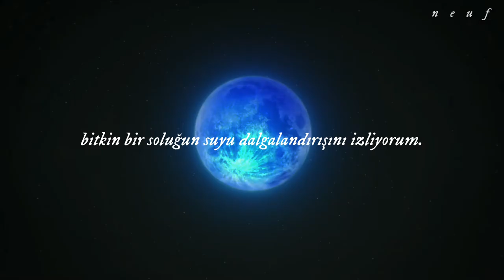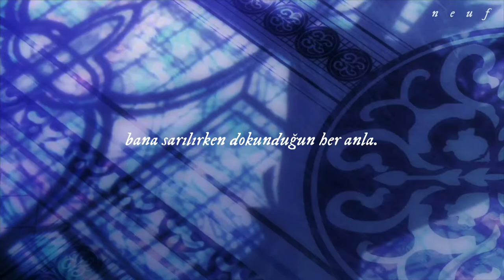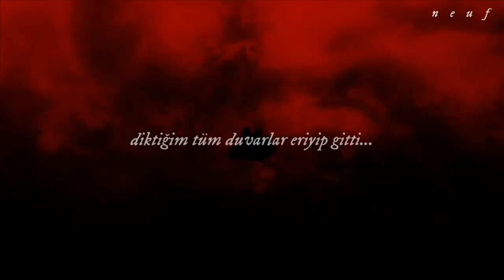lmyk - 0 (zero) [türkçe çeviri] // vanitas no carte ending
bazı kısımlardan hiç emin olmadığım bir çeviriydi umarım çok bir sorun yoktur... normalde vampir temasından nefret ederim ama biraz bungou stray dogs havası verdiği ve karakterleri sevdiğim için izliyorum...

"take a dive" normalde bir deyim olsa da şarkının akışına daha çok uyduğunu hissettiğim için direkt "dalmak" olarak çevirdim bu arada.

Ahead in the empty distance
Fading away unanswered
I turn off the lights
To see all the colors in the shadow
Travels across an instant
Far beyond tomorrow
I'm watching a faint breath
Send a ripple through the water

When I lose myself I become you
Ichi kara juu leads me back to
Here inside your veil
Finer than a grand view
We'll take a dive
Not even tides can come between us

Was it you who I've been searching for
Spent my life alone and waited for?
So tenderly and endlessly
You made me whole, you made me whole
And the walls I built they melt away
With every touch in your embrace
Every day, every night, every note I play

How could I have been so blinded
Running away in circles
I hear my doubts drop
When I see you in the mirror
Right beneath the surface
Washed away my sorrows
I feel your heartbeat
As it echoes through the hour

You are the moment I belong to
Here without our names
We're back to being brand new
There's no need to hide
Just you and I until forever

Was it you who I heard through the door
When I cried and had no place to go?

Tracing and tracing the sunset
Appearing a zero and finally
Now I remember
I have never lived a day without you
Untie the layer of memories
Louder we spin with the melody
You are the only, only one for me

Meguri meguru toki no naka
I'll never believe I'm alone
In the end we begin 'til we meet again

I know I'm never alone